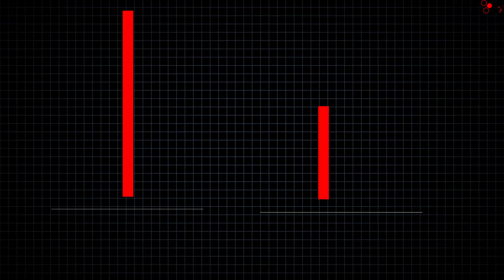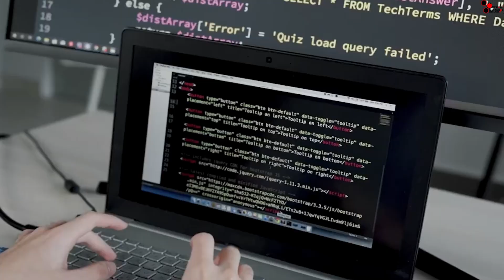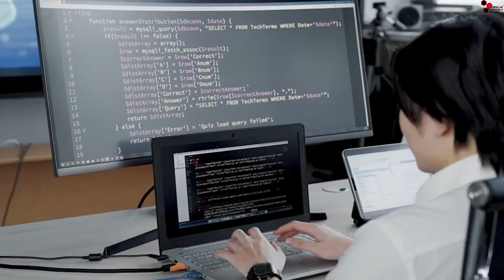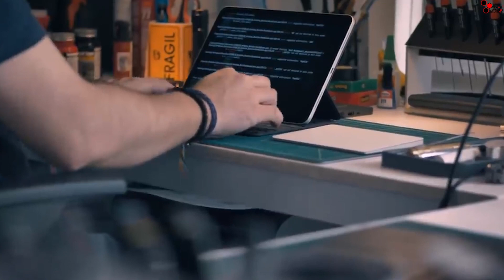how to get job in IT field without any CS degree or career gap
Wishing to break into the IT field without a computer science degree or career gaps? This video offers practical steps to help you secure that job in the tech industry, even if your background is unconventional. Let's get started!

►CAREER IN .NET 2023 | FULL DETAILS OF .NET | .NET CAREER | JOBS IN .NET| CAREER GROWTH IN